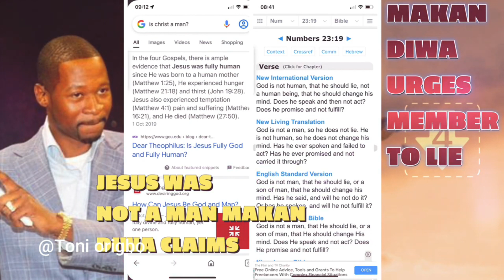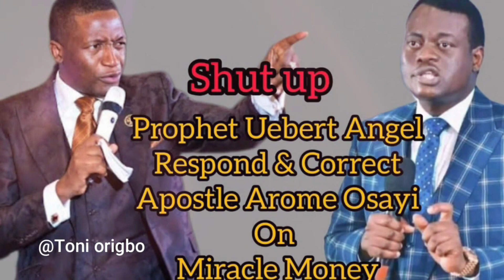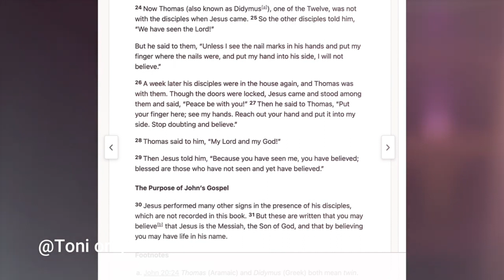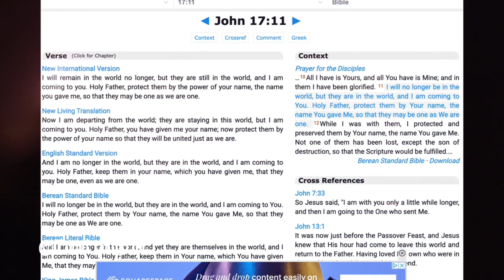Jesus not coming back / John Anosike /Jesus Prayers never answered/The antiChrist